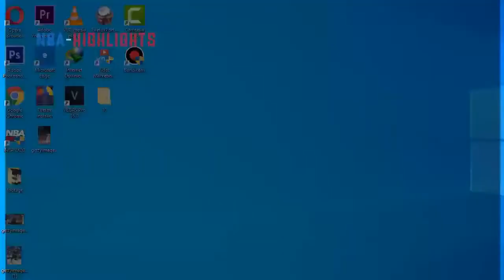Minnesota Timberwolves vs Phoenix Suns Full Game Highlights | December 9, 2019-20 NBA Season